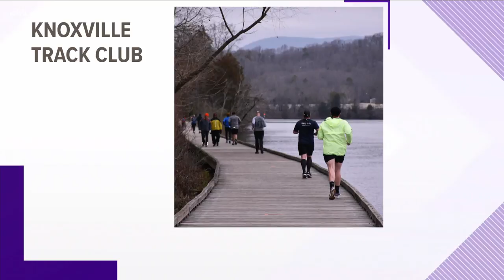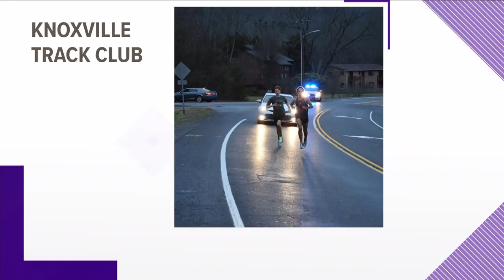Knoxville Track Club to host upcoming January races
David Black with the Knoxville Track Club talks about their upcoming Oak Ridge 10 miler and Strawberry Plains half marathon, ktc.org. Jan. 5, 2021-4pm.